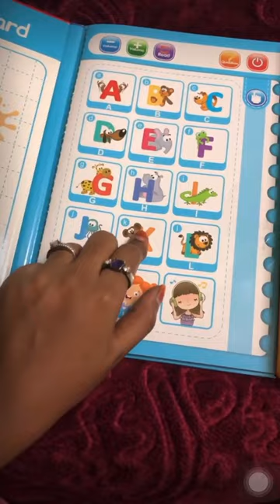E-learning book | for children | phonetics books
Tired of teaching your children?
Or
Children are not interested to study
Buy this and they will keep learning

Innovative study tool